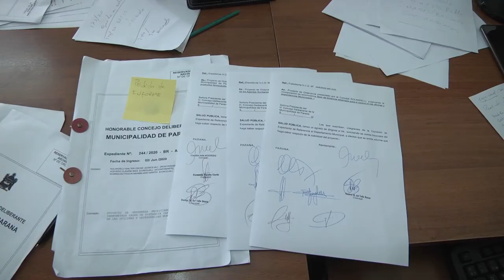Unanimidad en torno a iniciativas de género y diversidad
La Comisión de Equidad de Género e Igualdad de Oportunidades del Concejo Deliberante de Paraná, en conjunto con la Comisión de Familia, emitió por unanimidad cuatro despachos referentes a la temática de mujer, género y diversidad.